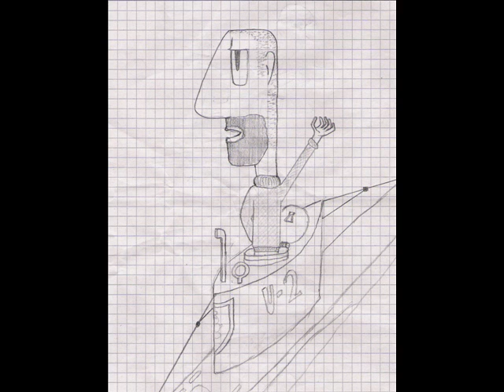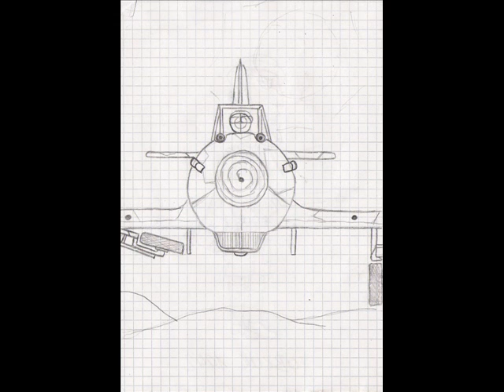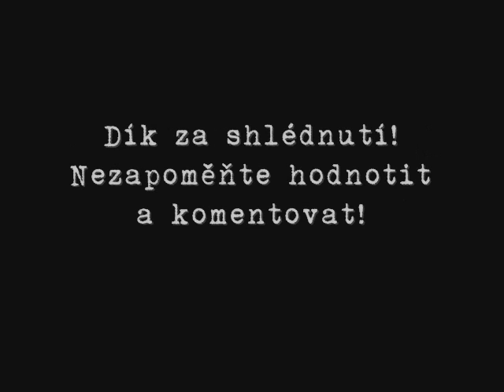Jak jsem kreslil válku - How I Drew The War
Taková malá kompilačka z mého díla... :D A few pictures from my production...